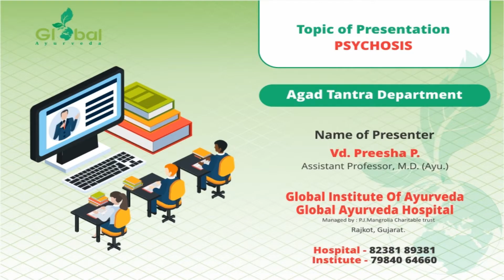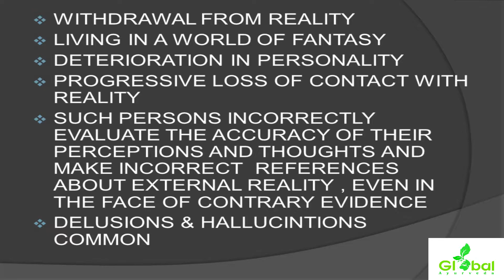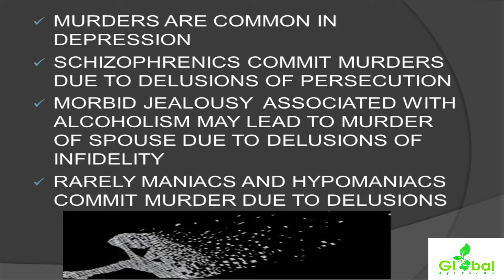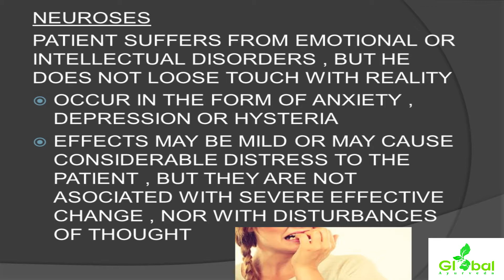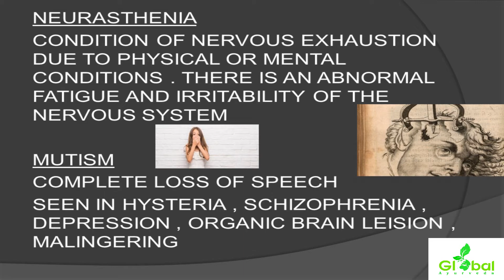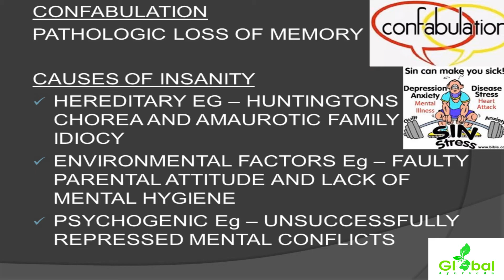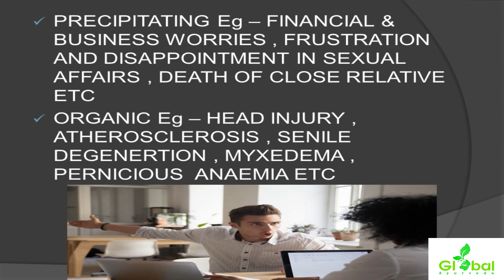PSYCHOSIS - AGAD TANTRA